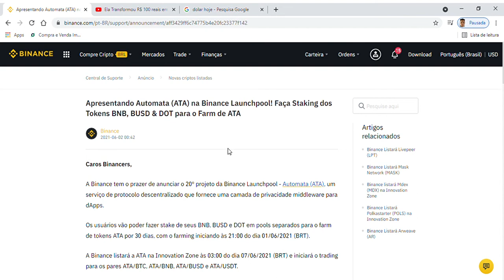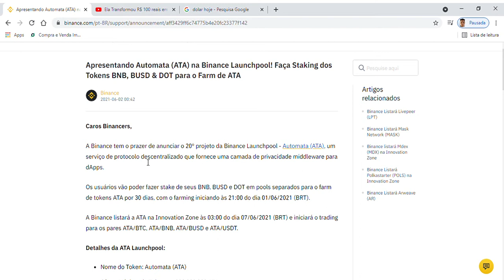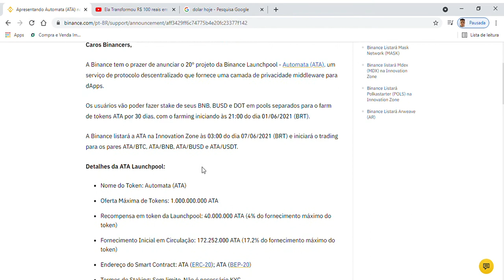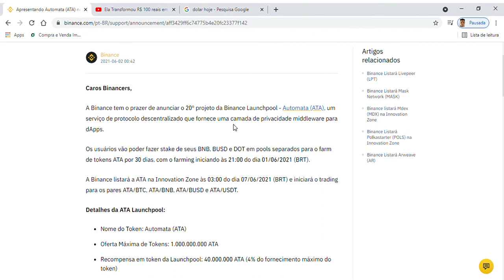A Binance listará a ATA 03:00 do dia 07/06/2021 (BRT) e iniciará o trading qual valor token?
Acabei de fazer minha primeira transação na Binance faça você também! Cadastre-se agora 👇
link binance 👇